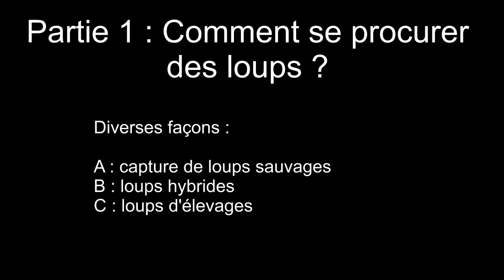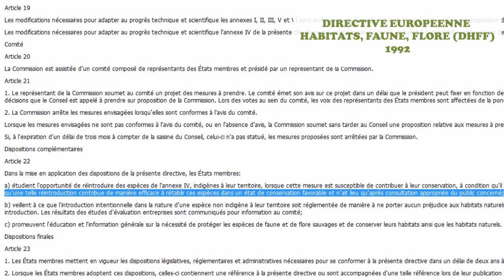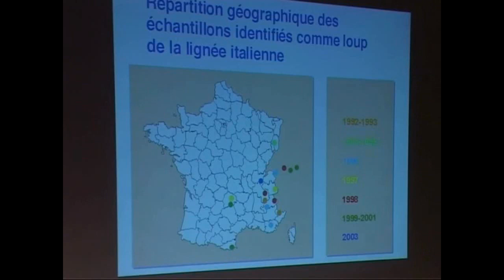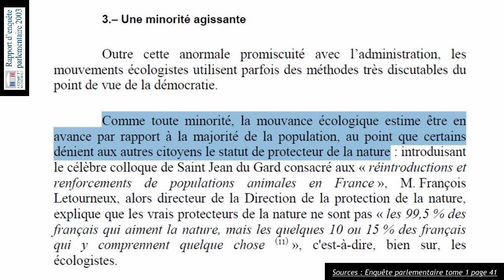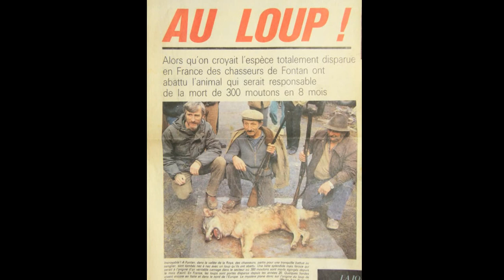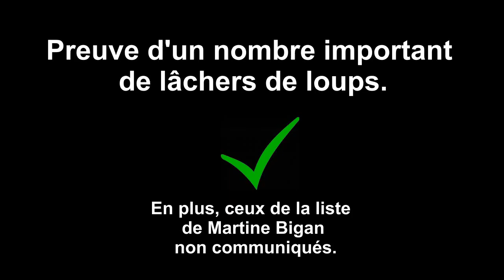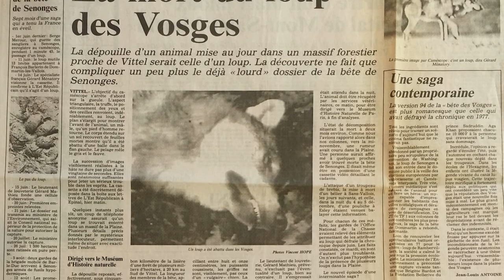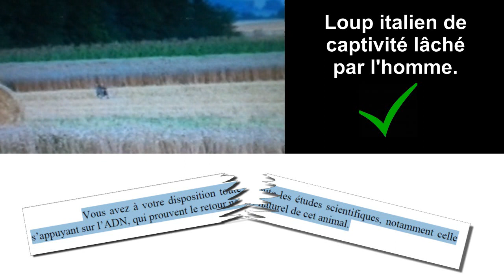Episode 2 Retour naturel ou réintroduction des loups? A vous de juger!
Différents cas de loups réintroduits en France et vous en apprendrez beaucoup sur ce que dit réellement l’Enquête Parlementaire de 2003.

Voir aussi :

Episode 1: Actuellement disponible sur YouTube sorti en juillet 2015, nous a montré et prouvé qu'il est possible de se procurer des loups vivants et aborde aussi le sujet des loups hybrides.

Episode 3 : Tous les différents mensonges qui ont été faits au sujet du retour du loup. De nouvelles révélations, découvertes dernièrement, vont vous être dévoilées. Sortie le 17 octobre.

(*) Bruno LECOMTE, éleveur et réalisateur de ces films. A recueilli des témoignages à couper le souffle au cours de ses divers déplacements et collecté une multitude d'informations avec l'aide précieuse des très nombreux participants qu'il remercie et sans laquelle rien n'aurait été possible...